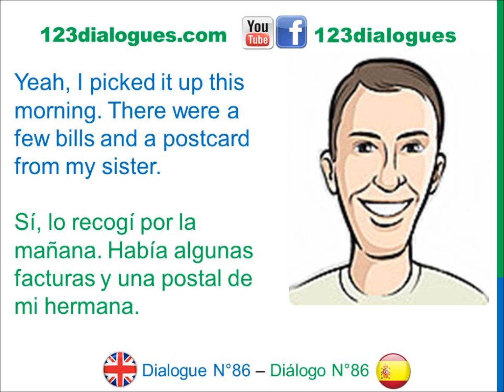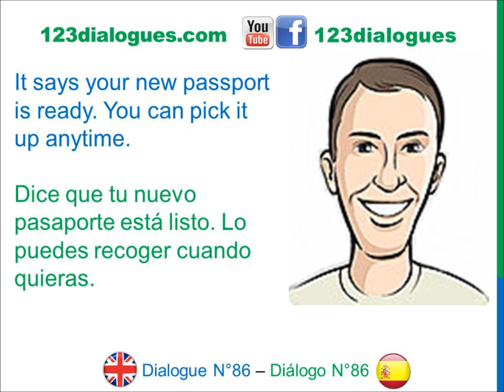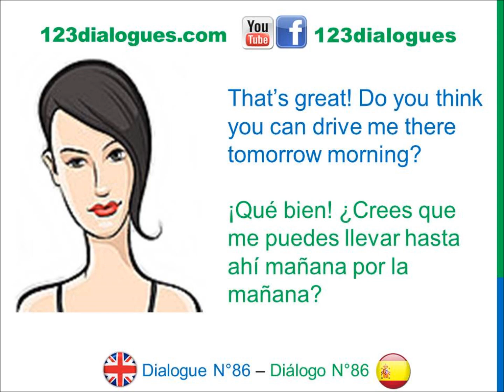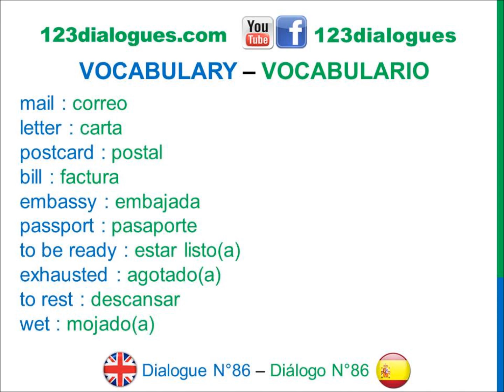Dialogue 86 - Inglés Spanish - Checking the mail - Revisando el correo